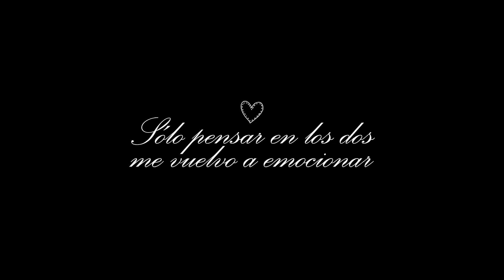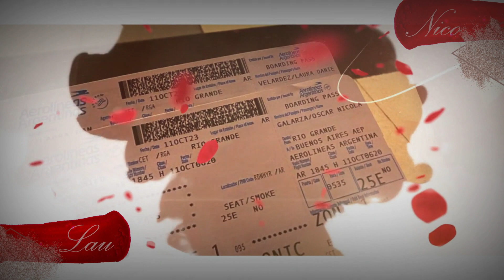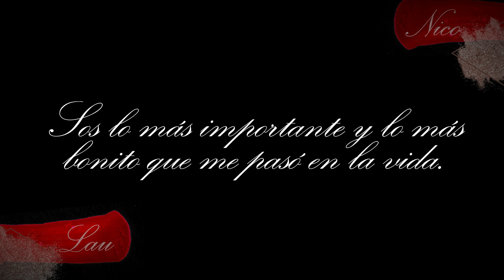Nico & Lau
Aniversario 6 Meses Nico&Lau.